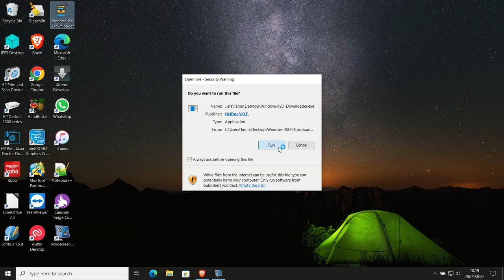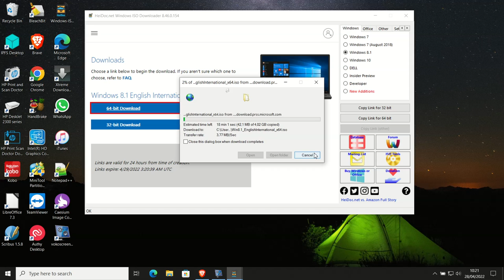Cara download ISO Windows 8.1 via Heidoc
Kita bisa menggunakan Heidoc untuk mendownload file ISO Windows 8.1, dan caranya cukup mudah.

Semoga bermanfaat
Terima kasih.